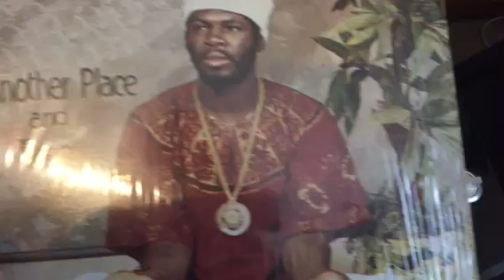Jay Mitchell - Another Place And Time